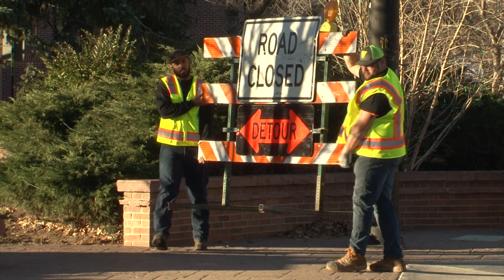Working for the City of Golden